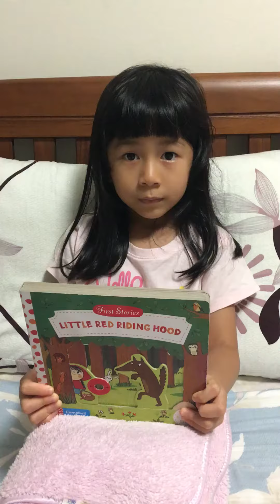Little red riding hood朵朵念讀！5/28